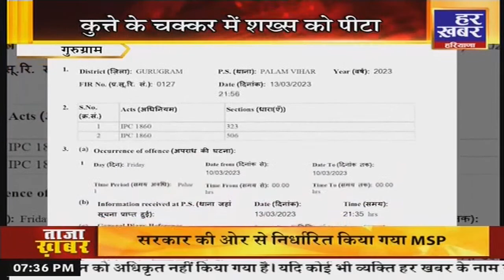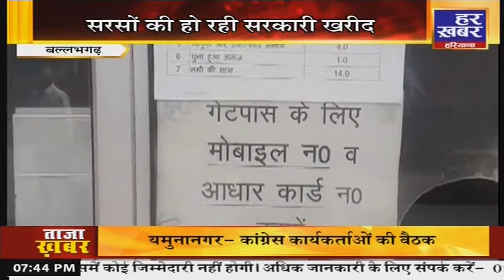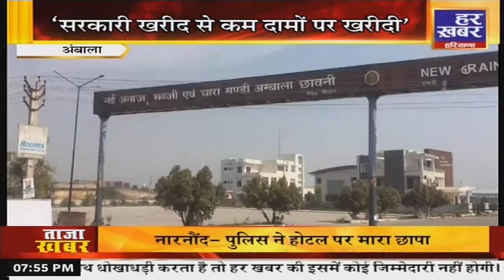Metro City@7:30PM || Latest Gurugram News || Breaking News || 15 March 2023 || Har Khabar